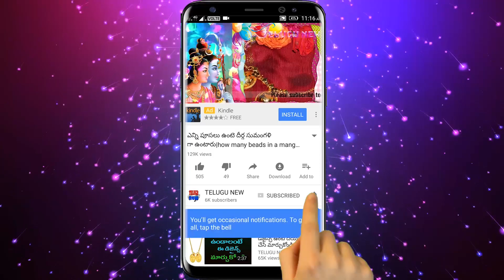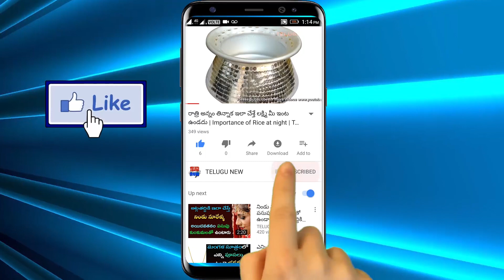రేపు కార్తీక శుక్రవారం మరియు చిలుకు ఏకాదశి విష్ణుమూర్తి ముందు ఈ పువ్వు పెడితే సిరిసంపదలు కలుగుతాయి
Telugu New

రేపు కార్తీక శుక్రవారం మరియు చిలుకు ఏకాదశి విష్ణుమూర్తి ఫోటో ముందు ఈ పువ్వు పెడితే కోటిజన్మల పుణ్యంతో సిరిసంపదలు కలుగుతాయి